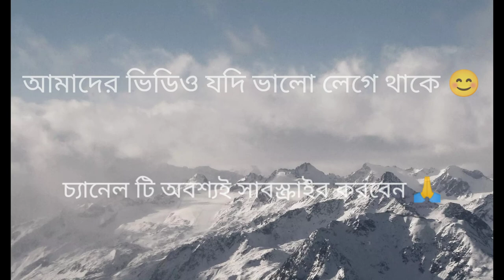New 😍 Beautifull Wall Design | Art By Abhijeet Debnath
Hello guy's 👋

I hope you love our video 😊